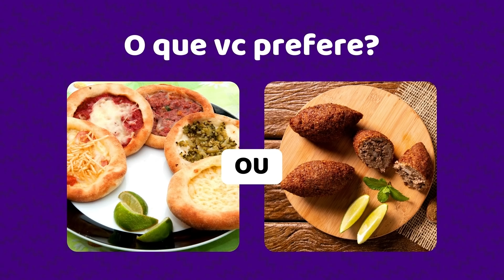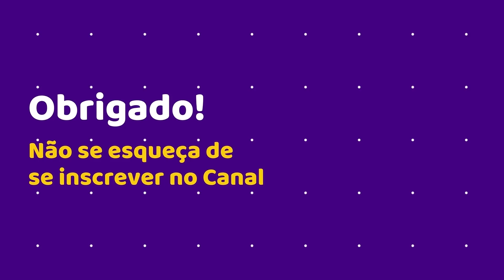⚡️O QUE VC PREFERE? EDIÇÃO COMIDA 🍕 - ZOOM PLAY QUIZ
Mais um super desafio!!! O QUE VC PREFERE? EDIÇÃO COMIDA 🍕
Para este desafio, separamos algumas comidas mais populares e consumidas no Brasil e você tem que comentar qual você prefere.